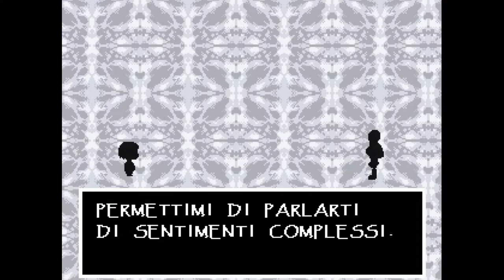Il colpo speciale di Papyrus (#8) - Undertale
Nuovo episodio di questo strano gioco ;)

Canali Abbonati.